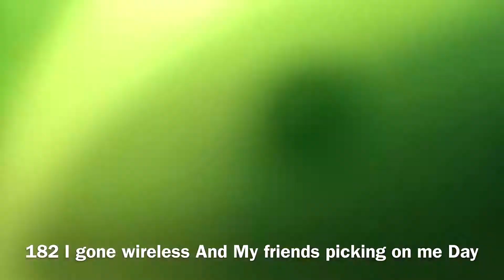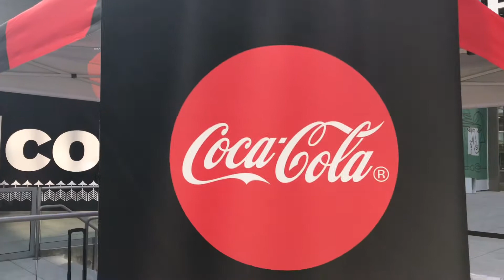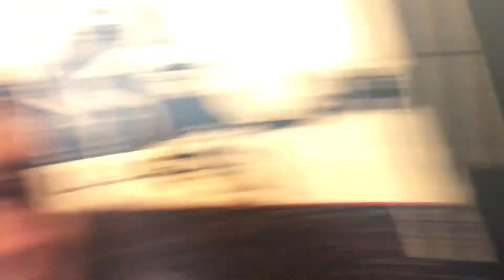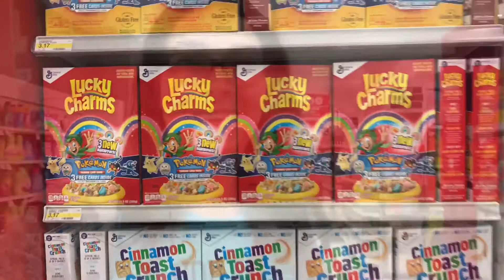182 I gone wireless And My friends picking on me Day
Welcome to the Jessiker Family.

More Pokémon YouTube Channels Links